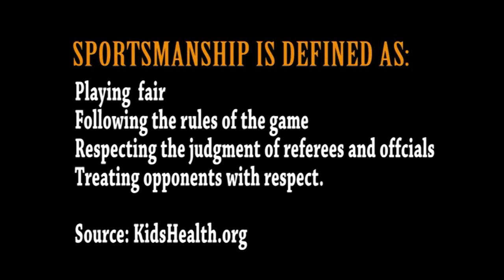NR2 Inter 6 2014